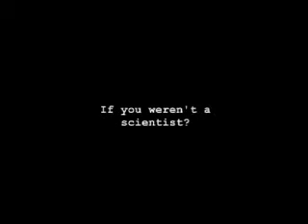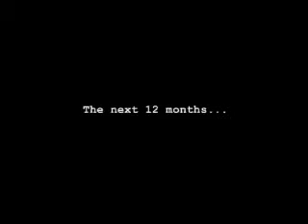Meet Ben Vince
Ben's in the the third year of a mechanical engineering course and has agreed to be filmed occasionally for the Test Tube website and film.